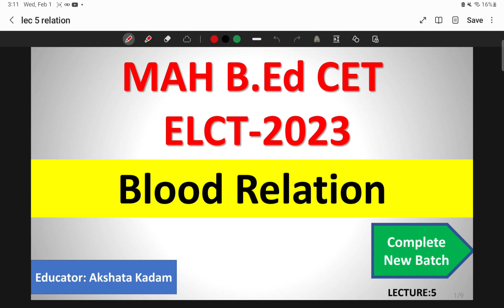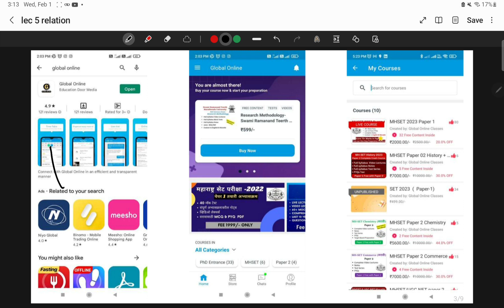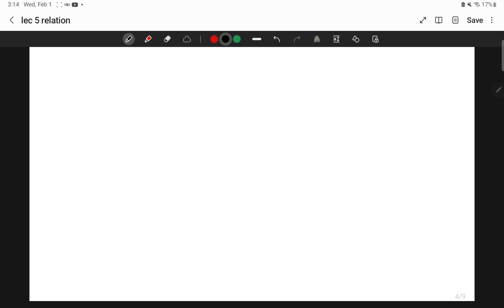Blood Relation For B.Ed CET exam 2023 | Mental Ability for MAH B.Ed CET -2023 LEC-6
B.Ed CET Exam Coming Soon
बी.एड सीईटी परीक्षालवकरच
Planing For Next year Preparation
How to cross 90+  Marks
MAH B.Ed CET 2023 Exam Aspirant.
GLOBAL ONLINE SPARDHA PARIKSHA PLATFORM HAS Launched New Batches for upcoming B.Ed CET 2023 Exam.
1) The first section is teaching aptitude .
 2) The second section is mental ability.
 3) The third section is on general knowledge and current affairs.